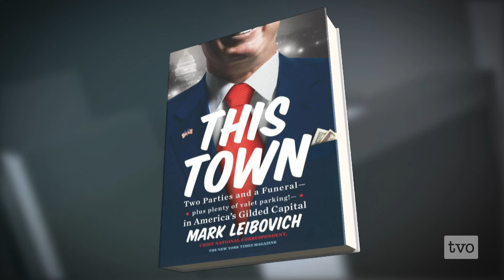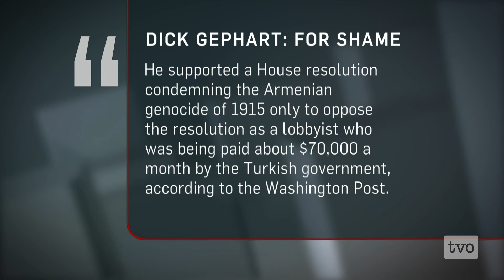Mark Leibovich: This Town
Mark Leibovich has been capturing so much of what stinks in American politics from his perch as chief national correspondent for The New York Times Magazine. He shares some of those stories with Steve Paikin.